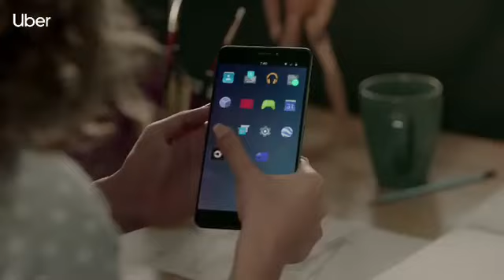Uber Ad shoot.......